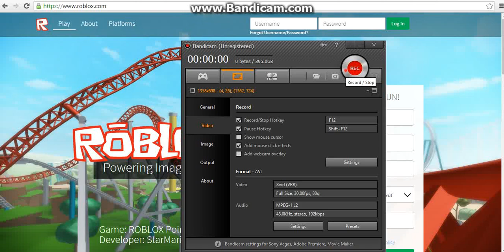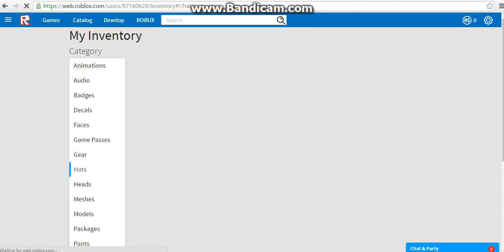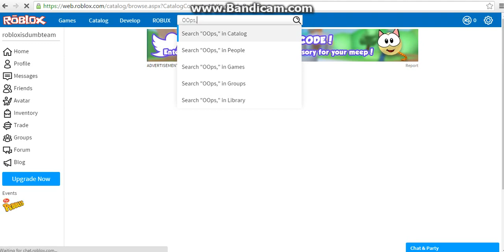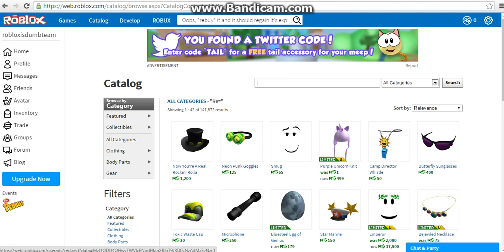How to reset an expire item's date | ROBLOX (READ DESC)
_NOTE_ Do not delete item out of your inventory once it's expired. Please notify me if patched, I do not keep up with updates. Sorry for not uploading in a while! I've got a better recorder! Hope you like it. 😖